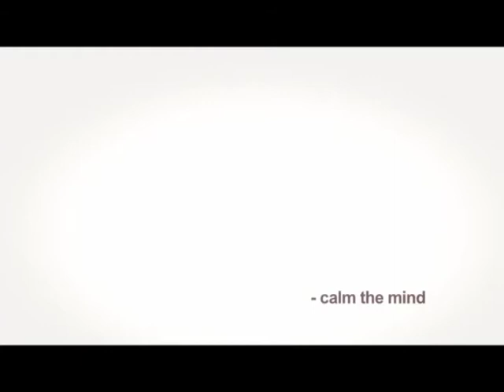3 Accelerated Focus Hsin Tao Tutorial and Practice Session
Although Hsin Tao - "The Art of the Enlightened One" is a form of Tantra yoga, it is more akin to martial arts. Its application and cumulative effects have proven unlike any popularly known physical or meditation technique. More than a keep-fit program, regular practice often brings about profound results.